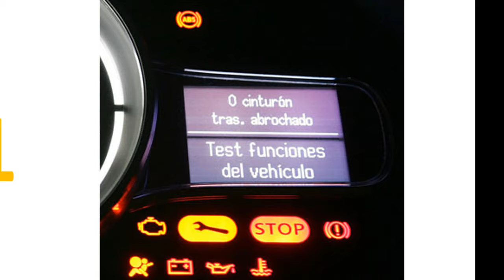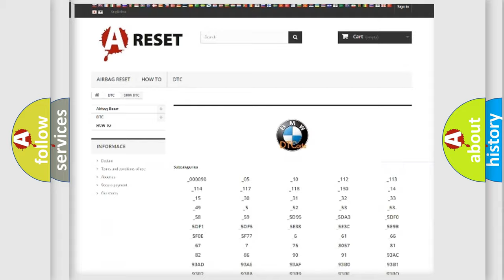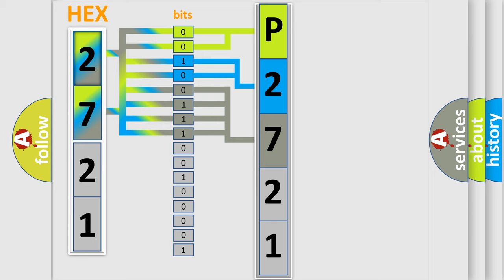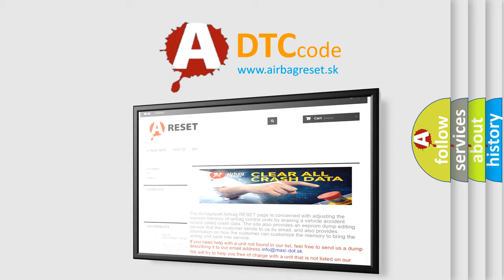DTC BMW P2721 Short Explanation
Contents:
0:21 Basic DTC analysis according to OBD2 protocol standard.
1:48 Insight into programming
2:58 A diagnostically understandable description of the Diagnostic Trouble Code
3:05 Basic error definition

Make:
BMW
Code:
P2721
Definition:
Pressure Regulator Valve 4 Upper Threshold
Description:
The signal to or from the pressure regulator valve is interrupted or short circuited to supply.